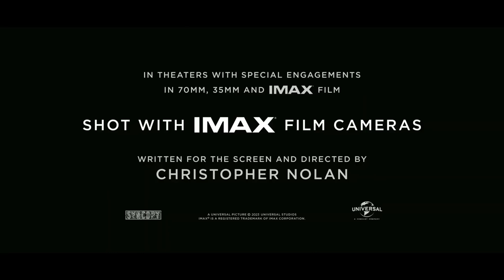OPPENHEIMER Trailer 2 (2023) Florence Pugh, Emily Blunt, Cillian Murphy